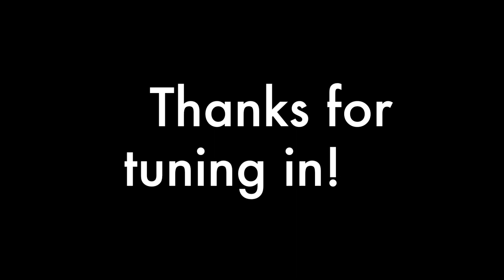¡ Sara and Lauren Do Jumpy Things !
Our sorority went to Get Air with a fraternity called Zeta Psi for UofA's Spring Fling celebration! This was basically my cardio for the week lol.

Also watch Sara throw things at me -_-